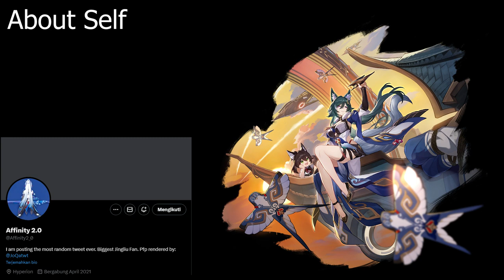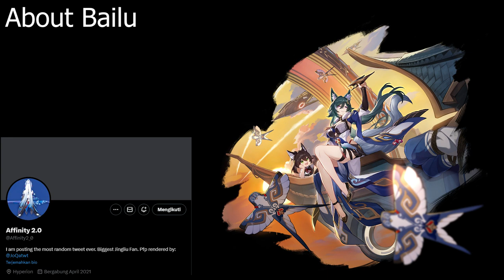Yukong EN Voicelines First Meet, Greetings, and many more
SR 1.0.55
English Voice Artist: Dawn M. Bennett

Source :
Affinity 2.0 on Twitter

Timestamps:
00:00 First Meet
00:10 Greetings
00:17 Parting
00:29 About Self
00:43 Flying
00:56 Sky-Faring Commission
01:08 Annoyances
01:24 Hobbies
01:42 Something to Share
01:56 Knowladge
02:27 About Jing Yuan
02:38 About Yanqing
02:50 About Tingyun
03:01 About Sushang
03:15 About Bailu
03:31 About Jingliu